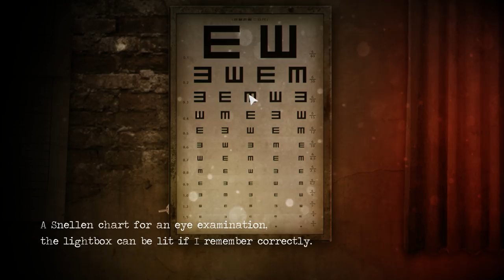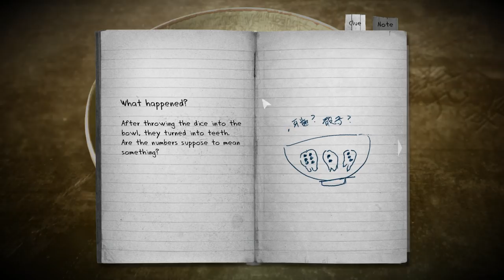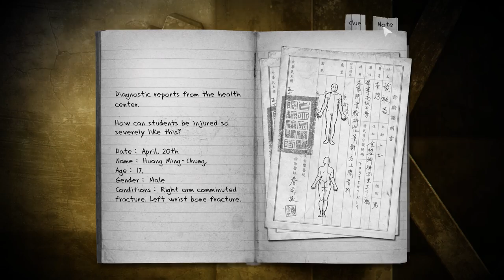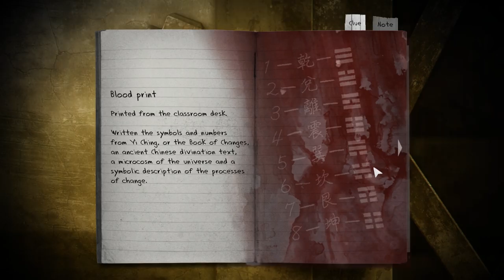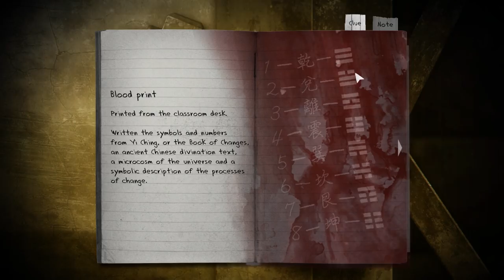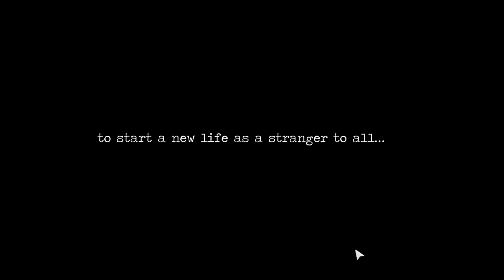Shitstorm VI - Detention (Part 2/2)